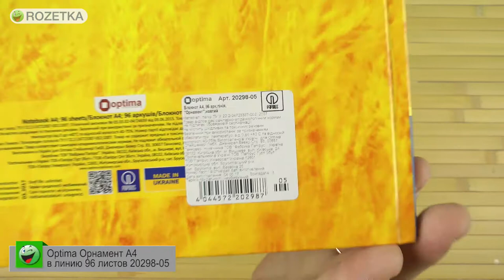Распаковка Optima Орнамент А4 в линию 96 листов Желто-синий 20298-05